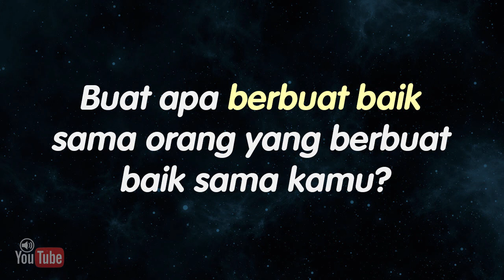Buat apa berbuat baik? - Tanya Jawaban Alkitab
Tanya:
Pernah dengar 'buat apa kamu berbuat baik sama orang yang berbuat baik sama kamu, apa pahalamu di surga'. Kata-kata ini ada di mana ya?

Punya pertanyaan tentang Alkitab atau Iman Kristen? Tanyakan saja melalui grup ini. Alkitab Satu Menit siap untuk menjadi teman Anda mempelajari Alkitab.